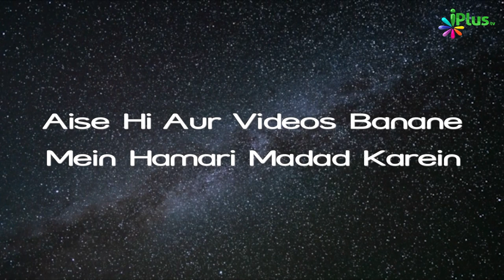Tanhayi Mein Gunah Karne Se Yeh Hota Hai | Ek Nasihat 95 | Paigam Umri | iPlus TV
TANHAI MEIN KIYE JANE WALE BURAI KITNE KHATRNAAK HOTE HAIN DEKHIYE EK VIDEO MEIN,
ALLAH KE RASOOL NE FARMAYA  QAYAMAT KE DIN PAHAADO KE BARABAR NEKIYAN LEKAR AANE WALE TANHAI MEIN KIYE GAYE GUNAHO KI VAJAH SE JAHANNAM MEIN CHALE JAYENGE

UPI : donateilm@icici